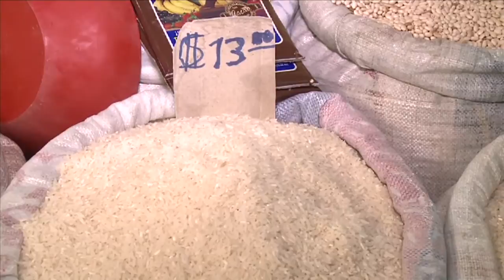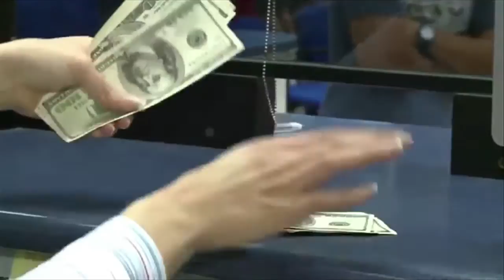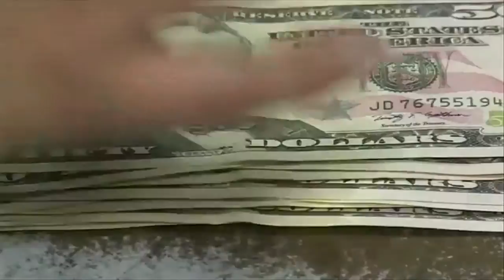Mejora en la economía nicaragüense no afecta aún positivamente la vida de sus ciudadanos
El buen desempeño que registró la economía nicaragüense durante el año 2014 no se traduce en mejores condiciones de vida para los ciudadanos,  así lo afirman economistas, quienes también reconocen que más de 750 mil ciudadanos no obtienen ingresos fijos porque trabajan en el sector informal, con jornadas menores a las ocho horas diarias y salarios por debajo del mínimo reconocido por las autoridades de Gobierno.